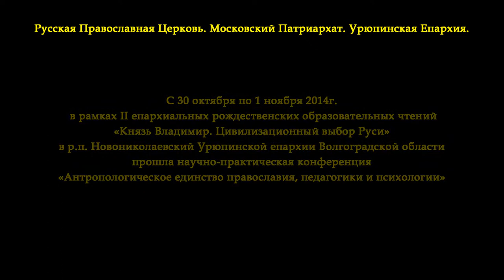Доклад Остапенко А.А. II Рождественские образовательные чтения. Урюпинская епархия.